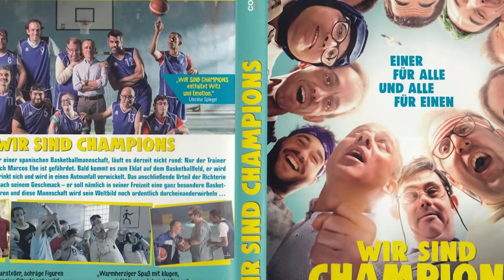Campeones | 31 Unbelievable Facts | Aamir Khan | Bollywood Upcoming Moive | Spanish Remake | 2022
Campeones Remake MovieHere are some interesting and amazings facts aboiut the movie Campeones

Key points: -
0:00 intro
0:35 ‘Campeones’ kya hota hai?
1:00 Kya mil gaye hai movie ke rights?
2:00  Kab tak khatam hogi movie ki shooting?

A Spanish movie 'Campeones' is all set to get its Hindi remake. Aamir Khan is all set to meet the cast and draw details from them. Although, there can be a slight change in the story as makers are not willing to take Basketball as the sport.

Superstar Aamir Khan on Monday teased that he might headline the Hindi remake of Spanish film Campeones. The 2018 film reportedly follows the life of an arrogant, drunkard coach, who trains a team of intellectually disabled people.

There were reports that Aamir is in talks to headline the project, which would be directed by Shubh Mangal Saavdhan director RS Prasanna.

The actor will be next seen in Laal Singh Chaddha, the official Hindi remake of 1994 Hollywood blockbuster Forrest Gump, featuring Tom Hanks.

Description
Aamir Khan starrer ‘Campeones’ has an interesting name that signifies ‘Champions’. The movie is based on a team of intellectually challenged basketball players. The shooting would start in September, but the release date is not yet out. Makers have arranged for the legal right of the movie and are now indulged in adapting it as per what Bollywood demands.

By Pratima Ratwani.
ANCHOR- SWATI TIWARI
editor - eva

Thumbnail: Akhir naam mein kya rakha hai?